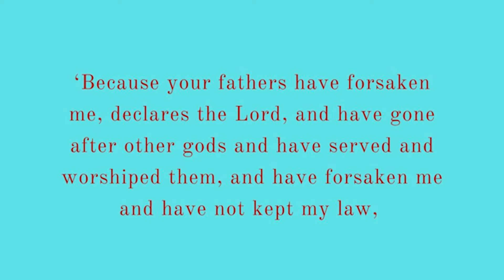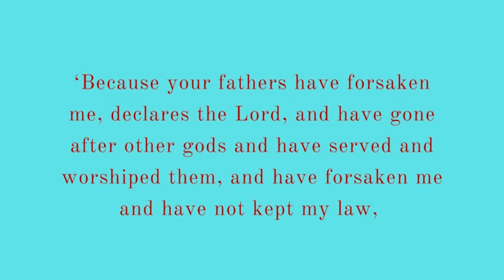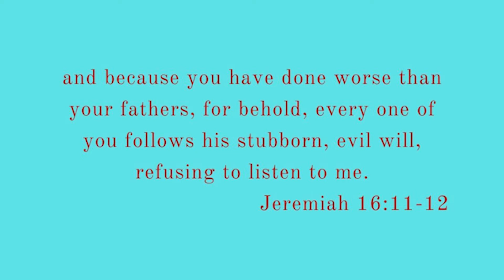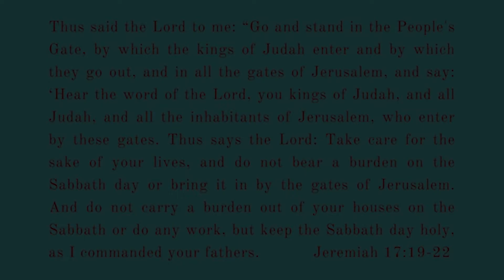Praying for your Adult Child in difficult times - Parents of Adults - parent child relationship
Parenting doesn't stop when a child turns eighteen, but it definitely changes. Navigating the new roles can be difficult for parent and child alike. If your child is going through a challenging time and it's taking a toll on you, it may be time to surrender--not give up--but surrender them to the Lord.

This video is bonus content for the FREE Devotional and Prayer Guide for Parents of Adults called "Surrender". and sign up to receive email notifications.